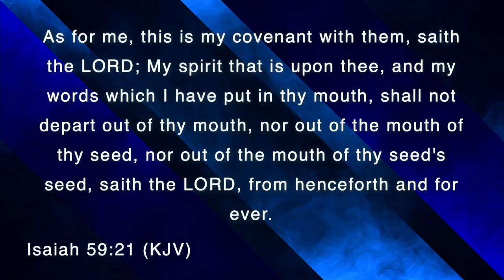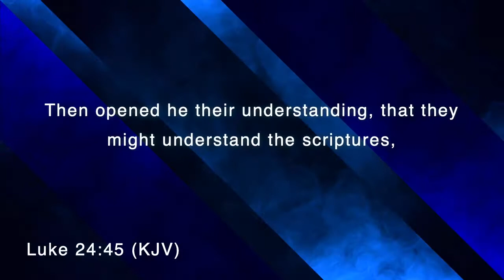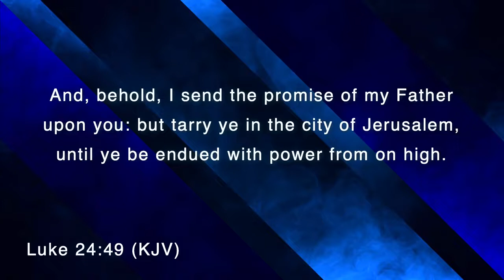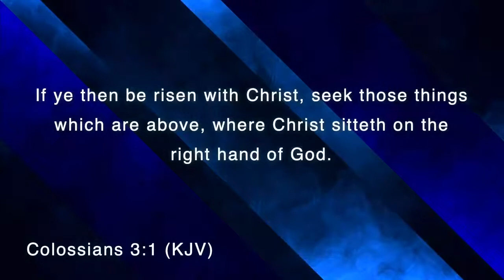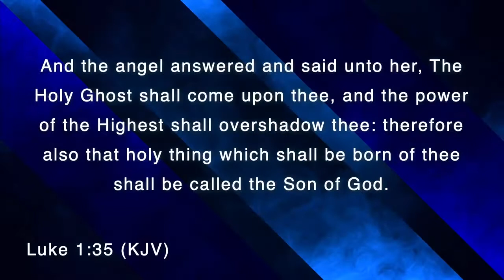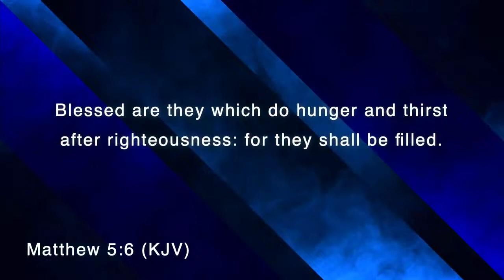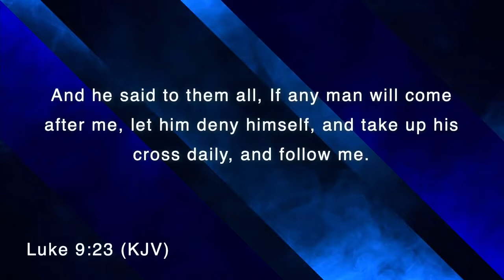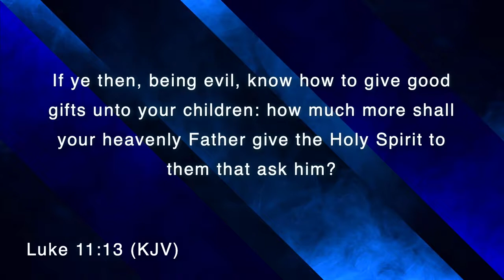Be clothed with power | Rev. Dr. Moussa Toure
Be clothed with power